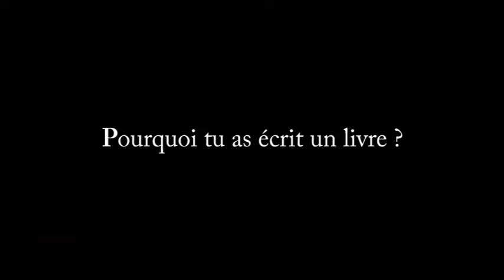J'AI FAIT UN RËVE - DIARRA LAMINE - INTERVIEW - PREMIER ROMAN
PREMIER ROMAN, DIARRA LAMINE, J'AI FAIT UN RËVE,  QUESTION REPONSE, INTERVIEW, LECTURE, SEINE SAINT DENIS, 93, SAIDOU; DROGUE, MALI, LIVRE.